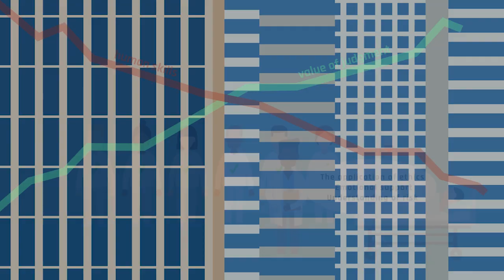An Introduction to Prediction Machines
An introduction to the thesis and themes in the book, Prediction Machines: The Simple Economics of Artificial Intelligence by Ajay Agrawal, Joshua Gans and Avi Goldfarb. For more visit predictionmachines.ai